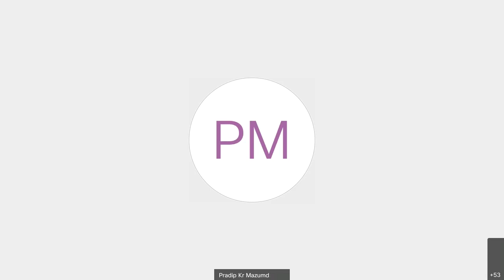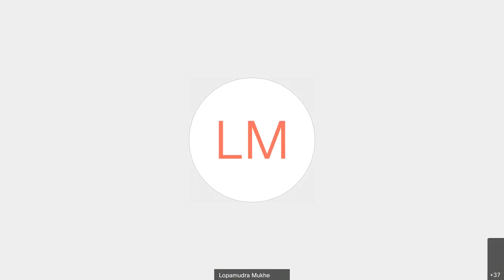Road Map of Agriculture & Food Processing Sector of West Bengal in COVID Era with Shri P K Mazumdar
Merchants' Chamber of Commerce & Industry organized a webinar on 'Road Map of Agriculture & Food Processing Sector of West Bengal in COVID Era' with Shri Pradip Kumar Mazumdar, Chief Advisor to the Hon’ble Chief Minister of West Bengal for Agriculture & Allied sectors on Friday, 26th June 2020.